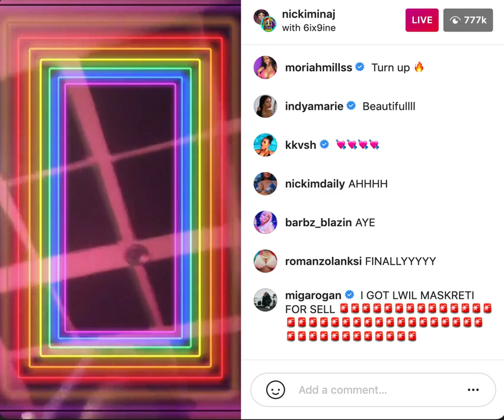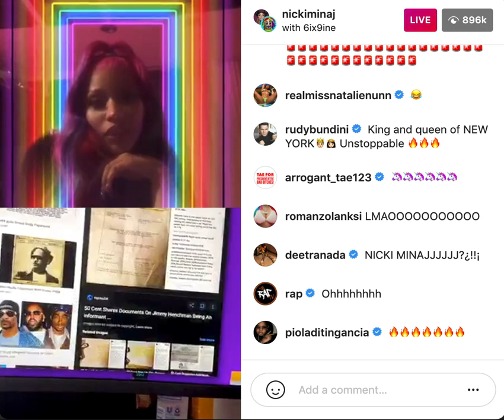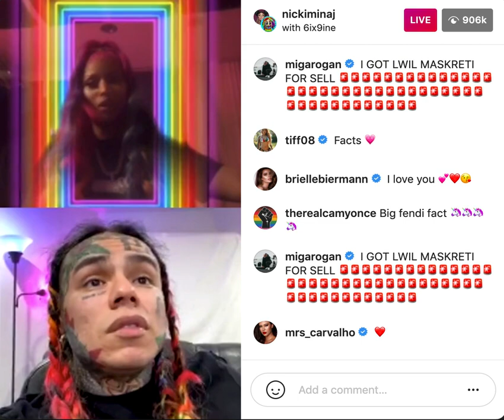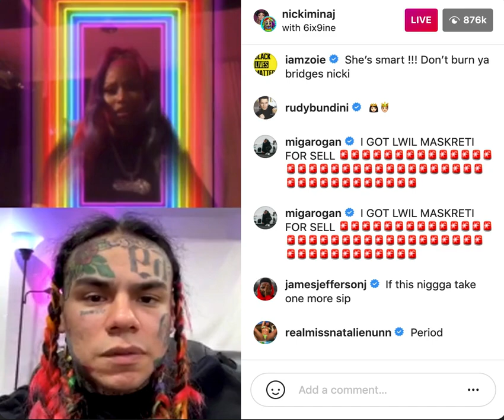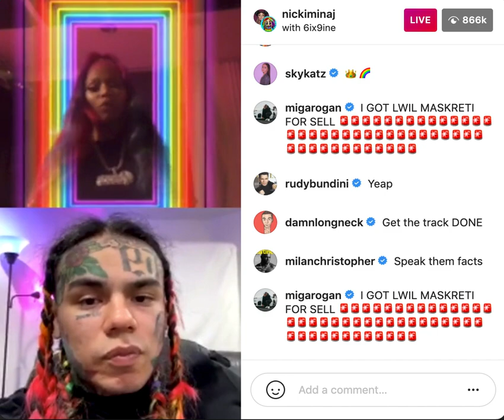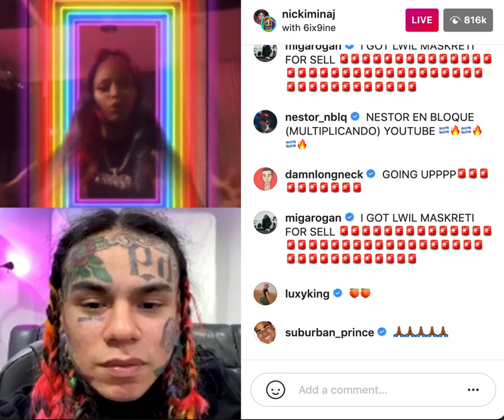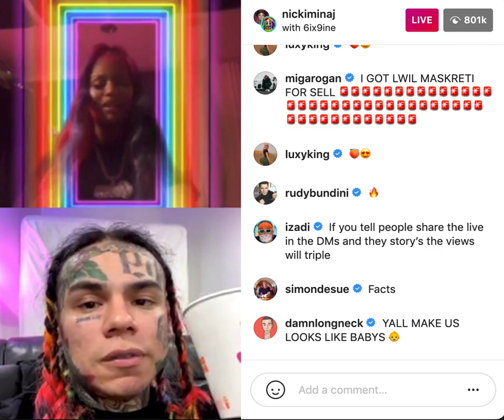IS NICKI MINAJ OK WITH 6IX9INE SNITCHING 😱